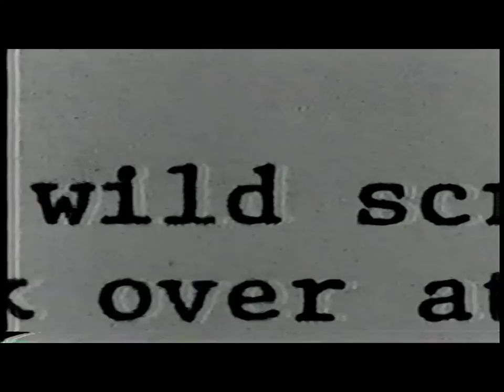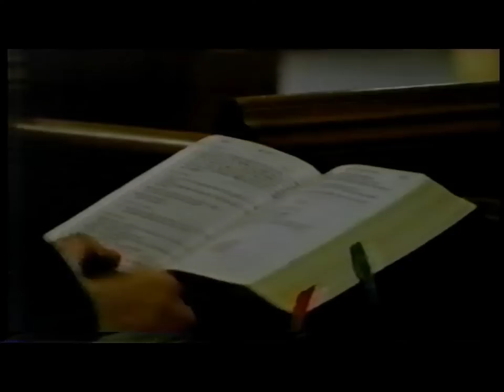20/20 Real Exorcism - April 4, 1991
VHS Rip of the April 4th, 1991 episode of ABC's 20/20 where they bear witness to a real exorcism caught on tape.